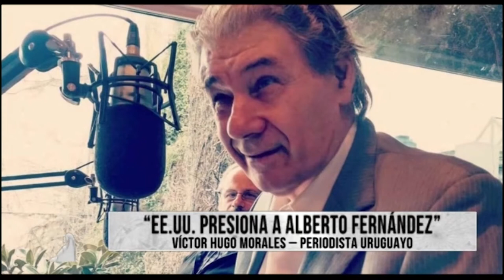Coordenada Sur- El colonialismo y el eurocentrismo aún está latente ¿Por qué?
En tu programa preferido Coordenada Sur estuvimos analizando temas coyunturales junto al periodista, comunicólgo Uruguayo, Aram Aharonian,  quien nos habló sobre el colonialismo constante de un eurocentrismo que está aún latente y cómo quieren guiar los destinos de América Latina.
Respecto a las elecciones de Colombia, analizamos la situación y la función que están adoptando las redes sociales como medios egemónicos, para desvirtuar y sembrar desconfianza en la población respecto a Gustavo Petro.
No te lo pierdas está imperdible.